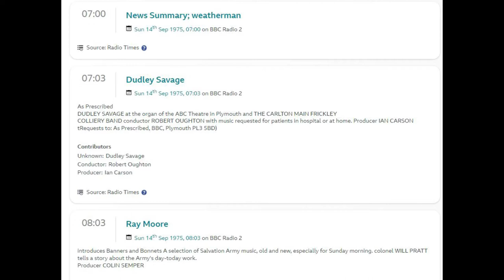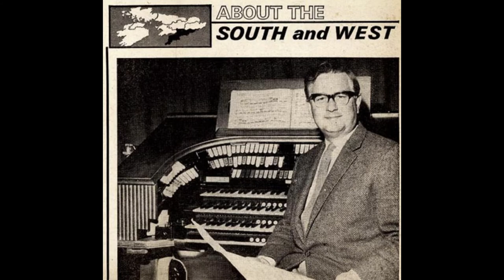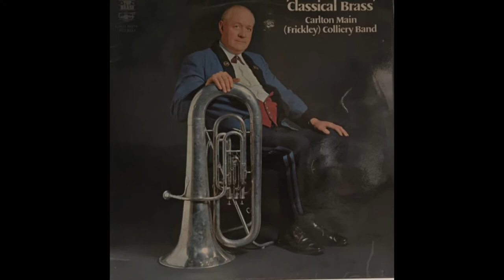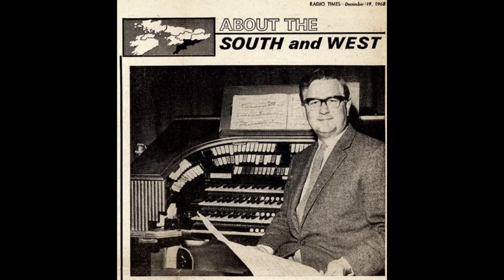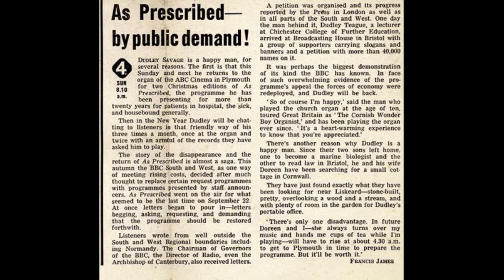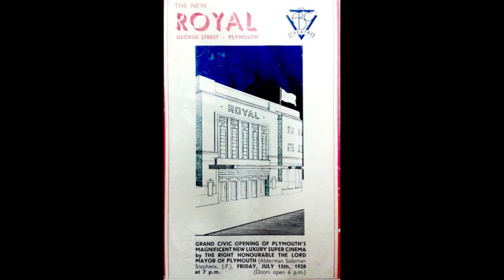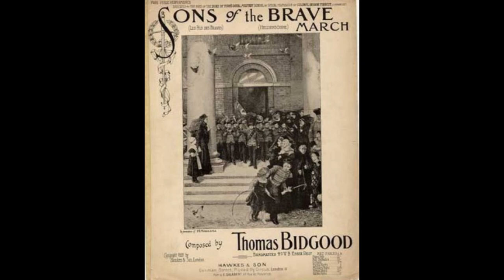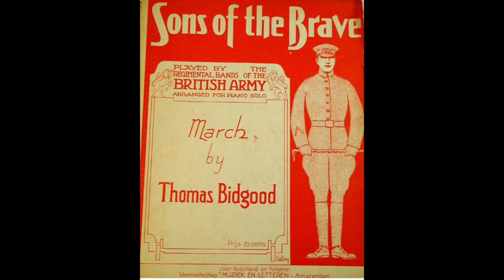Dudley Savage "As Prescribed". 14/09/1975.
Dudley Savage "As Prescribed" Sunday the 14th September 1975. This Programme also features the Carlton Main Frickley Colliery Band. To end this, my small tribute to Dudley Savage and the very popular "As Prescribed" BBC radio programme that ran for many years and along with the two other videos I have posted already, to end for the moment in time I do have more of these old "As Prescribed" radio programmes. I have uploaded this programme from 1975. Taken from a very old damaged cassette tape. By this time, "As Prescribed" Was going out nationwide all over the UK on BBC Radio 2 on Sunday mornings,  This has been a true labour of love having to take the tape out of the old cassette case, join a few breaks and then refit this in a new a cassette case. I did start to film all of this, but for starters, it all took too long, and the air got quite blue at times! When all was done, the tape still did not play that well! More strong words! So I then, in the end, I adapted an old cassette player to try to make it play better. The only trouble being I had to hold my finger steady on one part for the whole recording onto the computer. Move it a fraction, and the tape speed slowed down! I think it took something like four goes and many hours, but I'm so pleased with the overall end results? And likewise, I hope you all think this was a worthwhile exercise in saving this radio programme

Youtube is a funny set up I sometimes think! Particularly if you upload music! And even more what I would call specialist music like theatre organ recordings. Now go and restore a rusty old spanner with no talking, and you could get well over millions of views or have a rant about your countries political situation and likewise see thousands of views. But all that aside, I do think it is important that old radio programmes like this are remembered. We can't live in the past for sure, but without the past, we would not have a future. So please, as always, please do like or comment. It is so much appreciated for sure. And my heartfelt thanks to everyone.

Dudley Savage gave immense pleasure and happiness to so many through these BBC "As Prescribed" programmes and his organ playing at cinemas and the many organ concerts he gave in a long career a true gentleman of the cinema organ world for sure.

00:00:00  Dudley Savage. Intro.
00:01:04 Carlton Main Frickley Colliery Band. March "Charanga".
00:04:04  Dudley Savage Intro.
00:05:04  ABC Compton Organ. Gilbert & Sullivan. "Iolanthe selection"
00:08:26 Dudley Savage Intro.
00:09:00  Carlton Main Frickley Colliery Band. "Hawian Hoe-Down".
00:11:36  Dudley Savage Intro.
00:12:59 Carlton Main Frickley Colliery Band. "Hyme Tune Aberystwyth".
00:15:45  Dudley Savage Intro.
00:16:38  ABC Compton Organ. "Rose Of England" &  "Leapyear Waltz".
00:20:25  Dudley Savage Intro.
00:21:19  Carlton Main Frickley Colliery Band. " Drigo's Serenade".
00:23:27  Dudley Savage Intro.
00:24:25  Carlton Main Frickley Colliery Band. "Hava Nagila".
00:27:12  Dudley Savage Intro.
00:29:02 ABC Compton Organ. "Amazing Grace".
00:31:29  Carlton Main Frickley Colliery Band. "Bobby's Tune".
00:33:54  Dudley Savage Intro.
00:35:16  ABC Compton Organ. "My Heart Tell Me" "My Dearest Dear"  " I'll See You Again".
00:39:05  Dudley Savage Intro.
00:40:59  ABC Compton Organ. " Medley Of Popular Tunes".
00:46:22  Dudley Savage Intro.
00:47:32  Carlton Main Frickley Colliery Band. " Sons Of The Brave".
00:50:15  Dudley Savage Intro.
00:51:05  ABC Compton Organ.  Part Of "The Horn Pipe".  From Handle's Water Music.
00:53:19  Dudley Savage Saying Goodbye.
00:54:05  Closing Theme.